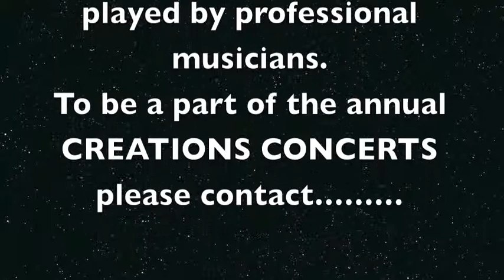Piano Playtime Creations Concert - DaVinci Center For Musical Arts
This video is a collection of Creations Concert performances featuring the songs from a number of DaVinci Center for Musical Arts (DCMA) students who have been with us since the age of 3 or earlier as Piano Playtime students. Each performance is prefaced with the song or arrangement as played by the student. Imagery of the hand-drawn scores are also featured in the video as well as pictures of the young composers. All students of DCMA get the opportunity to have their songs played in the yearly Creations Concert.

DaVinci Center For Musical Arts
555 Alter St suite a,
Broomfield, CO 80020